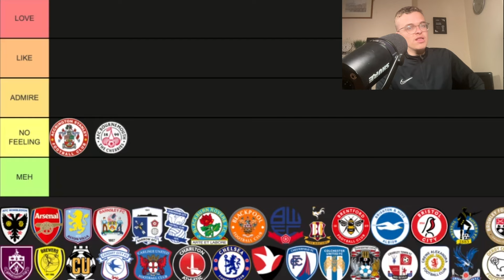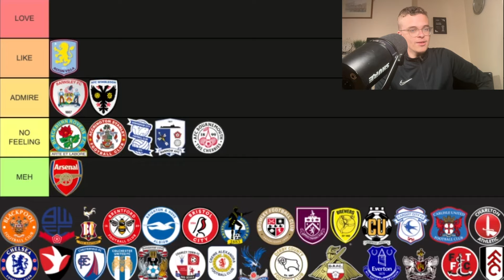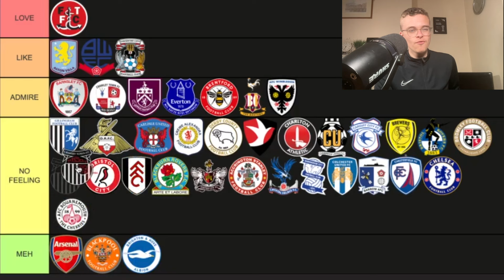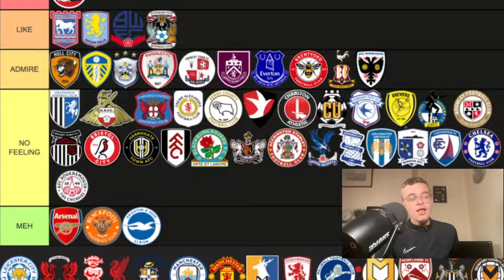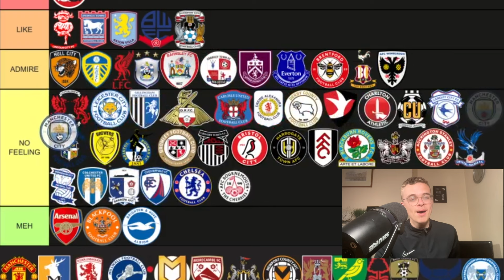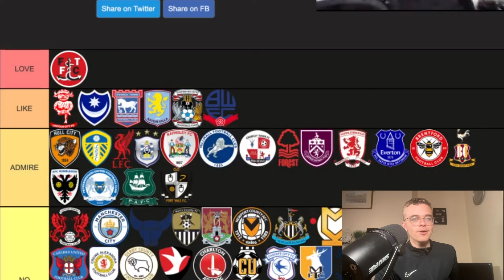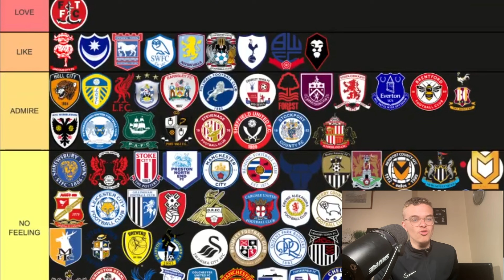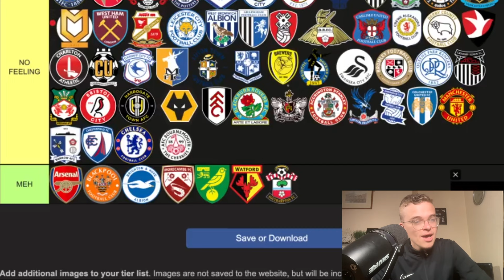RANKING ALL THE 92 ENGLISH FOOTBALL CLUBS!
Welcome Back To CODS Vlogs, today we are RANKING ALL THE 92 ENGLISH FOOTBALL CLUBS!

We are ever so close to 15,000 SUBSCRIBERS, so if you could help out it would be appreciated!

Join as a member for bonus weekly extra content!